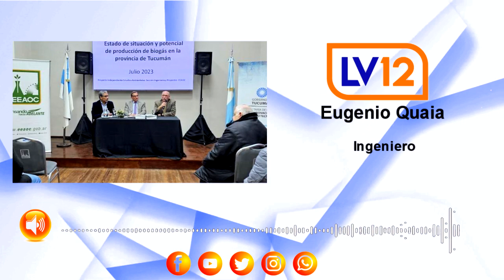Eugenio Quaia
Ingeniero